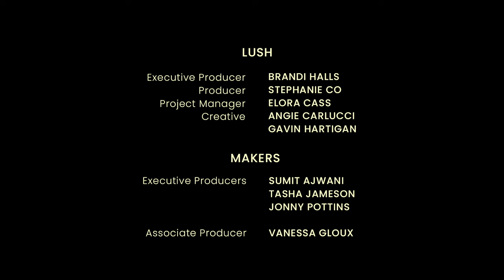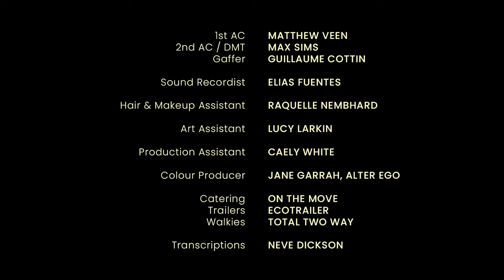Lush Presents: Naturally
From award-winning director Alicia K. Harris comes this short, intimate look at the lives of three individuals as they share their own natural hair journeys.

Lush presents Naturally to highlight the often complex and varying relationships we have with our natural hair both internally and out in the world. Harris brings these stories to life as folks highlight where they've come from, where they are and where they hope their journeys take them ... and how to find empowerment along their paths that help them to empower others.

"We all have a story to tell about our hair—how it’s changed, grown, and evolved as we have. Black hair is art. It’s deeply connected to our ancestors, to our culture, to our history. Yet, we live in a world that largely refuses to accept our hair in its natural state. Naturally is a celebration of Black hair and our hair journeys from the pain ... to the eventual glory! I hope that Black viewers see parts of themselves in the film’s powerful and vulnerable subjects," Harris says.

Lush’s Black Haircare Specialist, Sarah Sango has helped develop products designed specifically for textured hair. The range, featured in Naturally, includes six vegan products inspired by Sarah's family hair recipes.

All about us:
Lush makes fresh, handmade cosmetics including bath bombs, bubble bars, dry shampoo, shower gels, shower smoothies, luxury bath oils and more for all your bath, haircare and skincare needs. We’re also proud to support charities who work tirelessly to make the world a better place for people, animals and the environment through our Charity Pot program. Learn more about the organizations we work